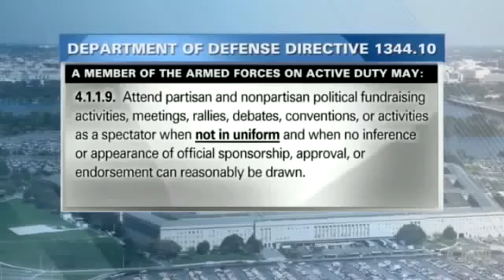Veteran Censored By CNN For Supporting Ron Paul Faces Punishment From US Military - YouTube.flv.wmv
Please consider donating 1$ to keep my work free for everyone.

100% of proceeds will go to-
Peace
Liberty
Prosperity
Equal Rights
Animal Protection
Saving Lives